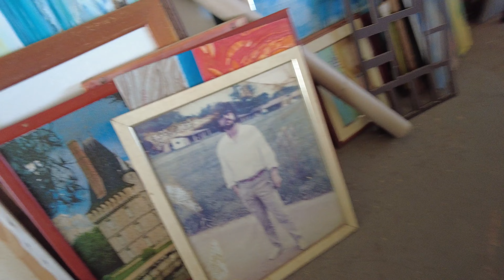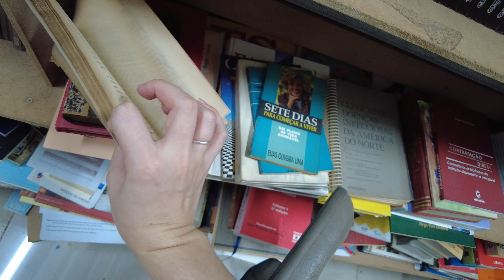BAZAR SOBRAPAR Parte 1 - Campinas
Bazar SOBRAPAR
📍 Av. Adolfo Lutz, 100 - Cidade Universitária, Campinas SP
🕘 Segunda a Sexta: 8h às 17h - Sábado e Domingo: 8h30 às 11h45.

00:00 - Introdução
00:15 - O Local
00:34 - Móveis
05:24 - Tela
06:21 - Móveis melhor qualidade
09:17 - Eletrônicos, Acessórios, Vinil etc...
12:38 - Final